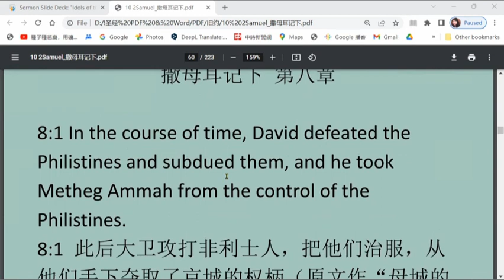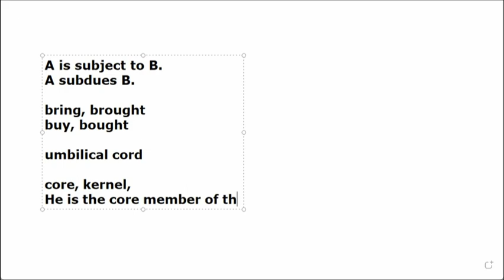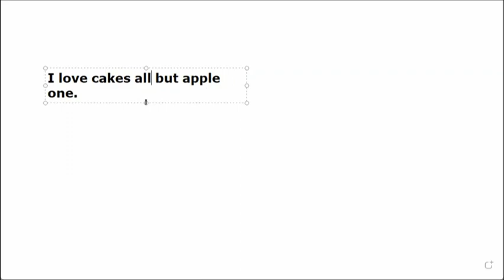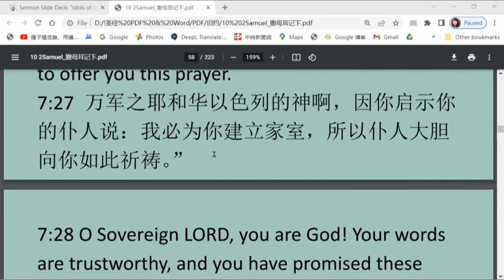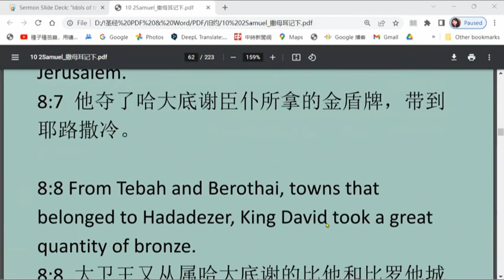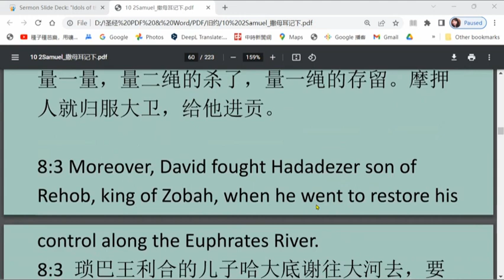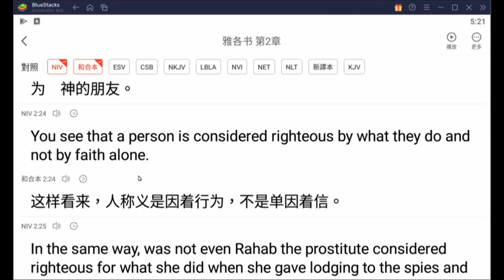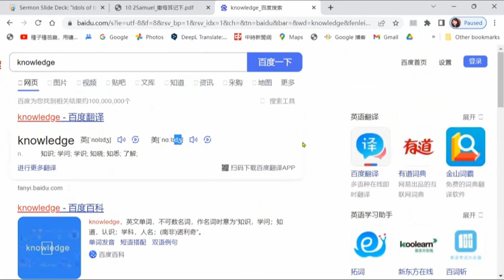20221220英文学习+